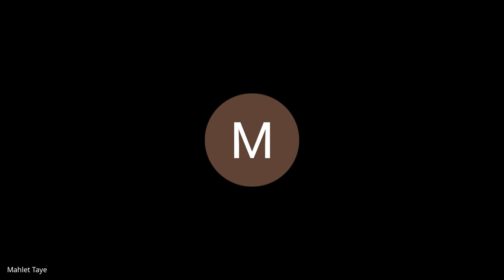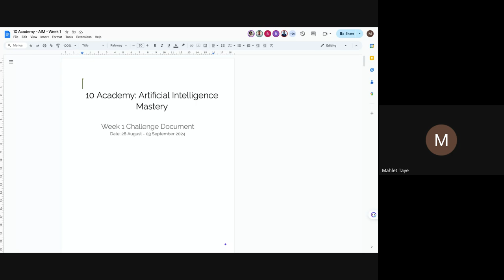KAIM W1D1 Daily Standup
Kifiya AI Mastery Program Week 1 Day 1 Daily Standup